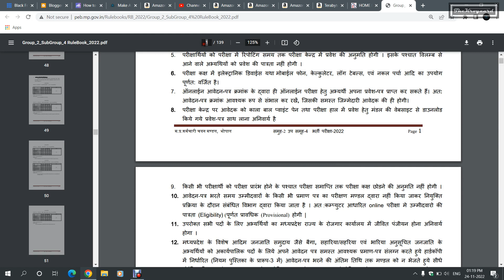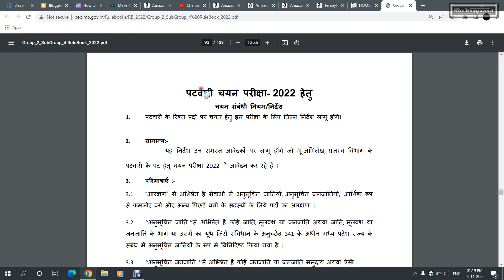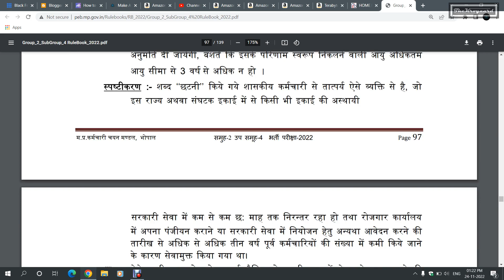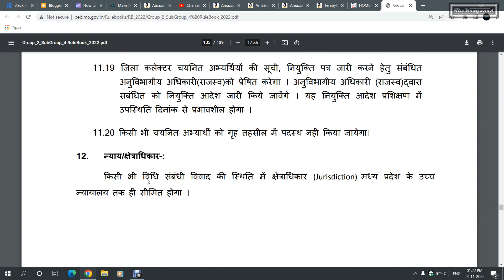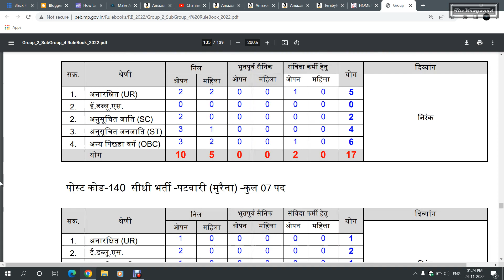MP Patwari - Direct Selection | Exam Date, Seat, Full Notification